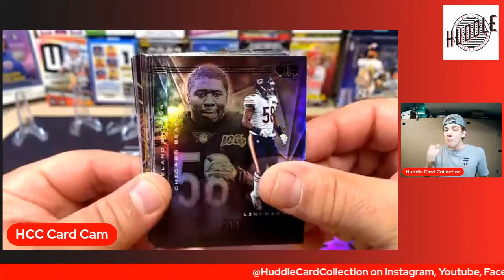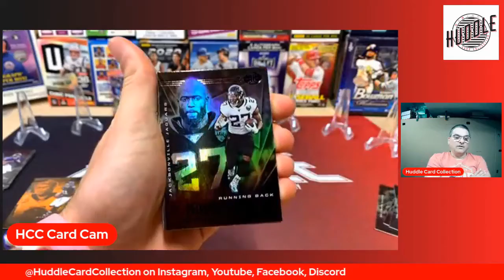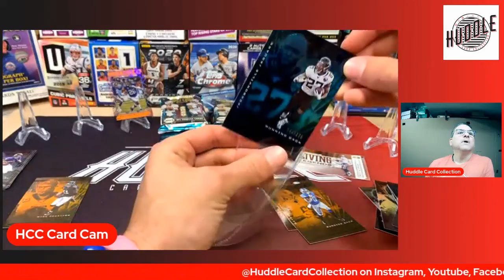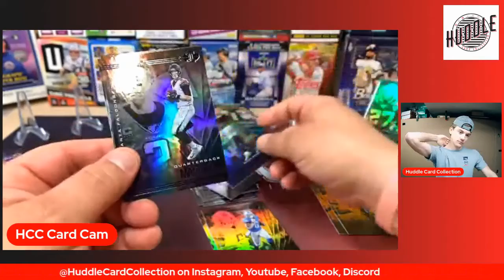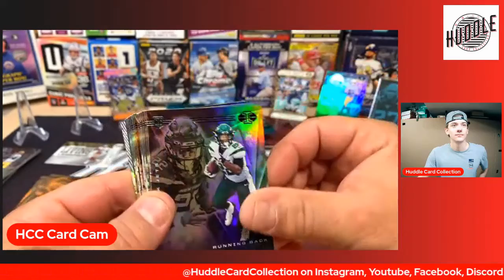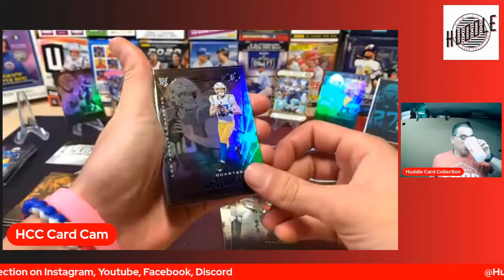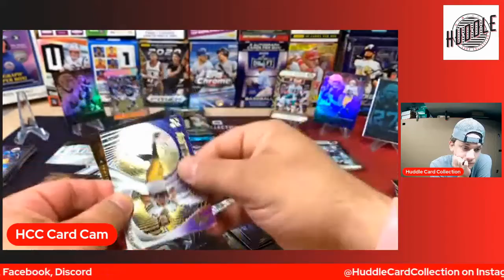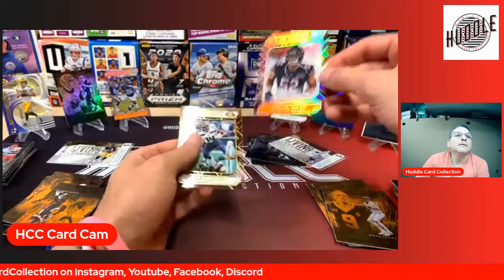2020 Illusions Football - Burrow, Herbert, Marino, Jackson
2020 Illusions Football - Burrow, Herbert, Marino, Jackson

We are a Father and Son Duo that love the card collecting hobby.

We choose the name Huddle because we want to bring the hobby together. We want to bring others in the hobby to our channel and share that with YouTube.

eBay Store Name: hcc_sales